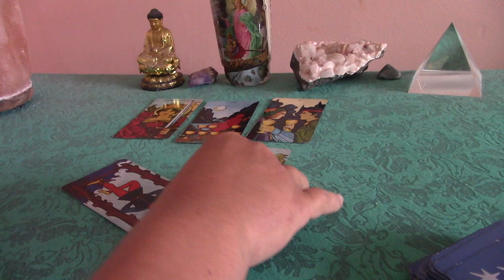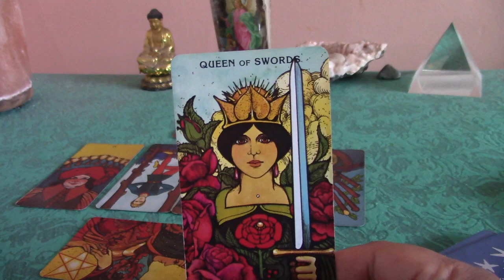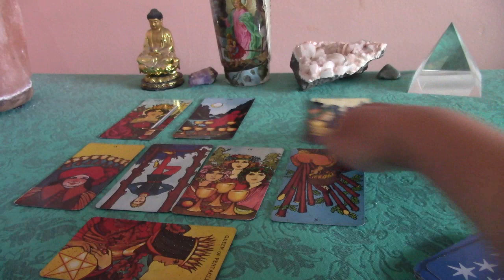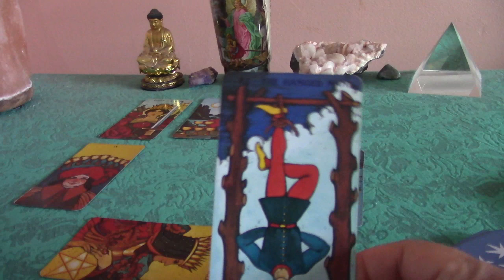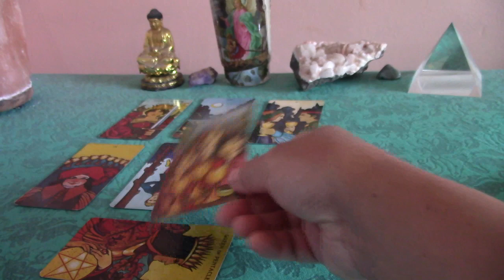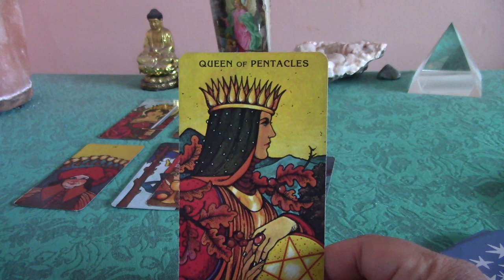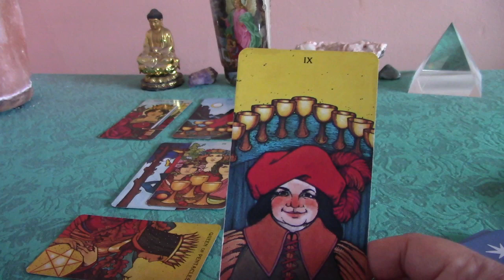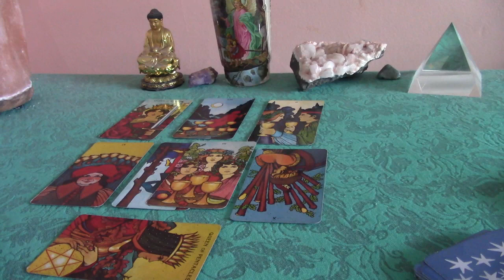Pisces End of April 2017 Tarot Forecast Update: Internet Reunions & New Beginnings?